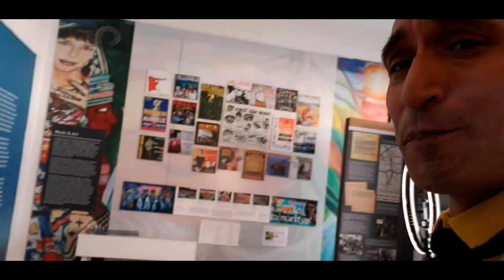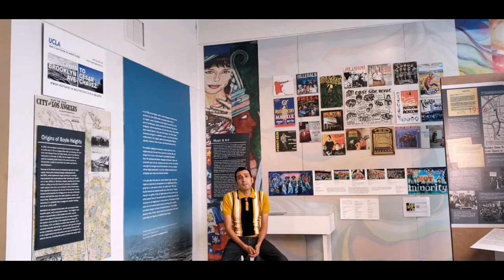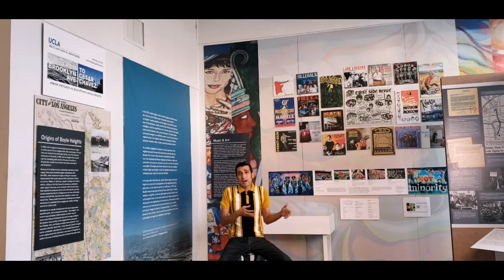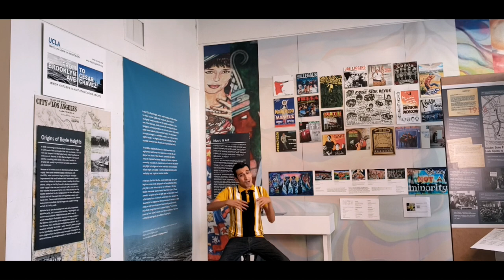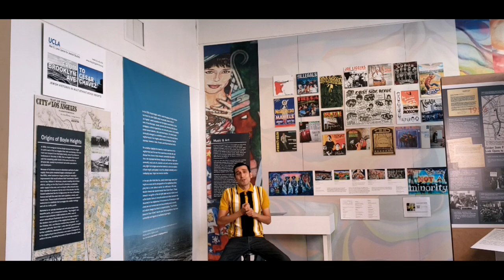Help us make a difference during the COVID-19 crisis @ BOYLE HEIGHTS HISTORY STUDIOS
During this time of of the Covid-19 virus crisis BOYLE HEIGHTS HISTORY STUDIOS (BHHS) is arising to the occasion, to offer essential resources and on-line programming to serve the people of our community and the greater City of Los Angeles.

While maintaining social distancing and protective sanitation against the corona virus, we are innovating and restructuring our space in order to welcome teachers and community leaders into our various separate studios to produce essential on-line programming for the public. Will you consider a financial gift at this time to help us in our mission?

BHHS is more than just a museum and cultural center; we are a grassroots co-op of community partners dedicated to the history and storytelling of immigrant, working-class community of East Los Angeles. We are a clearinghouse for storytelling with over 3000-sq feet of programmable space; with multiple studios for producing our shared stories through music, pod-casting, video broadcasting, and cultural arts.

We are a truly grassroots community center and museum, in that we are servicing an under-served community without any form of grants, government funding, or philanthropy backing. We are entirely funded by your small contributions that you provide us through our storytelling; by ticket sales from our lectures, tours, and live performances; with donations from $10 to $25 through ticket sale contributions for shows on the weekends, we are able to keep this community center and museum free to the public all throughout the week.

This is the cultural center and museum that our barrio built, all on our own.  Funded entirely by local residents, our creative partners and their talent. This is unique model; which during a good season for tours and performances gives us a powerful amount of communal self-determination, but which is proving devastating for us in this time of crisis.

Due to the corona virus crisis and the mandatory quarantine which has shut-down non-essential business, at this time we are not able to offer any tours or host any public performances; our entire source of income as gig workers has completely fallen through.

Naturally we are worried about the future of our studios, museum and cultural center.

Nonetheless, even during this crisis we feel overwhelmed by an obligation to serve our community and offer resources to the full extent that we can.

In accordance with the stay-at-home order issued for the next month (at least), our museum and cultural center cannot welcome crowds of physical visitors, however you can join us as virtual visitors; we are kicking our studios in-gear to produce material for the people of our community while we are in together in quarantine.

In fact, during this time of crisis the remaining studio space we have is also being converted into video and audio studios for broadcasting local news, educational and cultural programming, which we’ll be freely streaming and uploading throughout the duration of this crisis and quarantine.

At this time we are welcoming local teachers who need help converting their classes to on-line formats, and community leaders in need of assistance in getting messages out to the public on social media. We will be welcoming them in to sanitize and set-up shop, to utilize our studios and resources to produce their essential on-line content to service our community.

Teachers and community organizers are being welcomed into our individual studios to utilize our lights, microphones, tripods, wifi, even our green-screen room; in order to produce essential community and educational content. We are even offering technical assistance for those who are less tech savvy, for people who just need a bit of help in making distance learning and social media ready public announcements possible.

This conversion of our studios and operation is already costing us significant amounts of money, during a time in which we have absolutely no income coming in what-so-ever.

Though we must persist... this is the crisis of our generation. We will not stand idly by.

Though we need your help!

Will you consider helping us with a financial contribution at this time? Your contribution will not to just help us keep and maintain our museum and cultural center, but it will also help our studios re-purpose themselves at this time as an essential resource for our city and neighborhood.

B’shalom / en paz / in peace,
Shmuel Gonzales
Founder of BOYLE HEIGHTS HISTORY STUDIOS